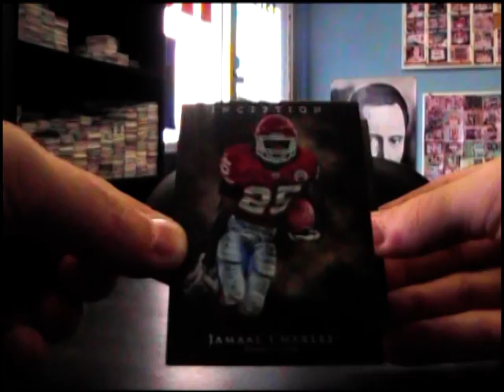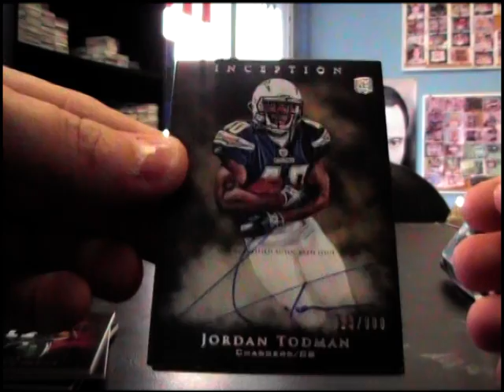Rich's 2011 Topps Inceptions Football Box Break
Thanks again Rich. Chris J.